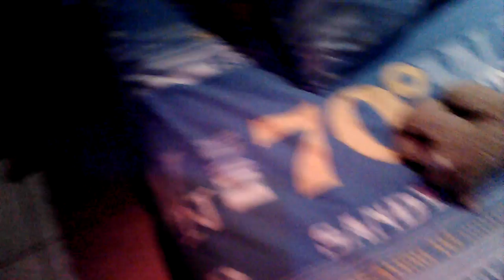Video du futur rack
Bonsoir a tous et a tout aujourd'hui une vidéo pour vous expliquer quelle que truc !